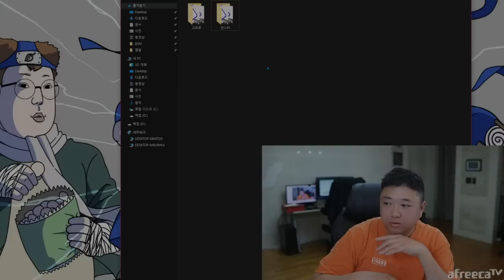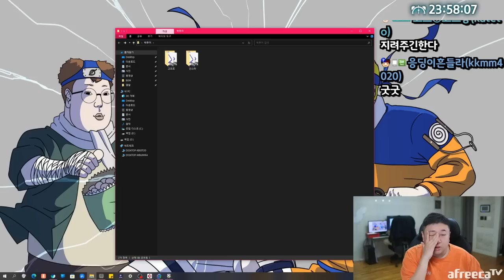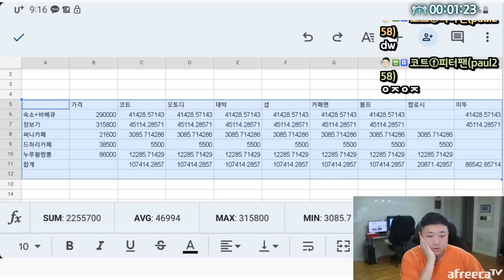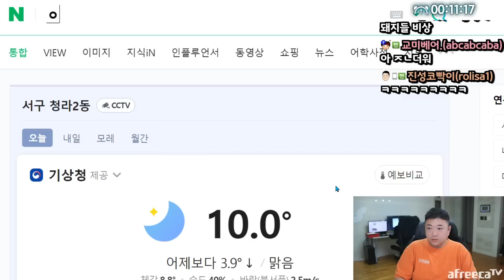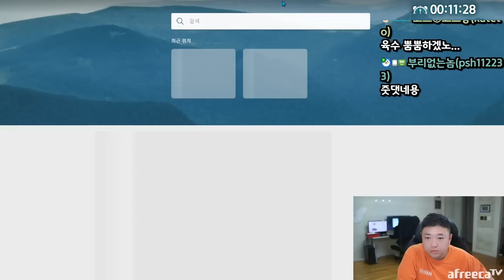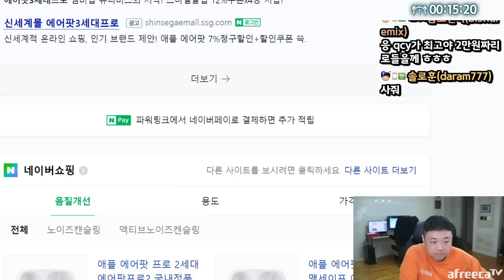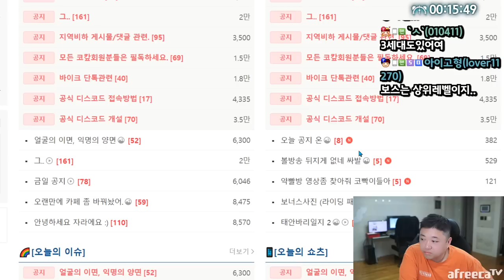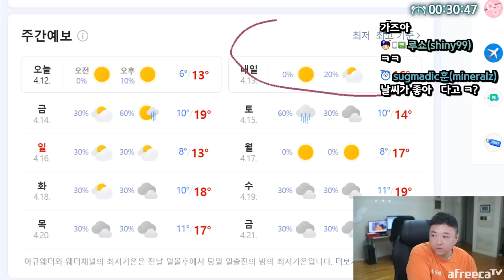여행 잘 다녀왔습니다 (23.04.11-1)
여행 # 바이크#
 풀ㅇㅇ상

[음원출처]